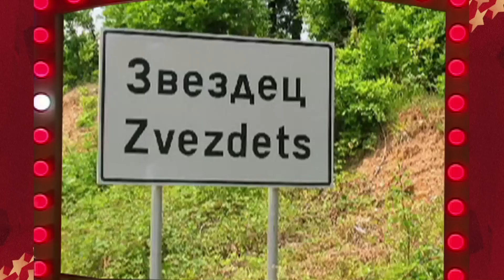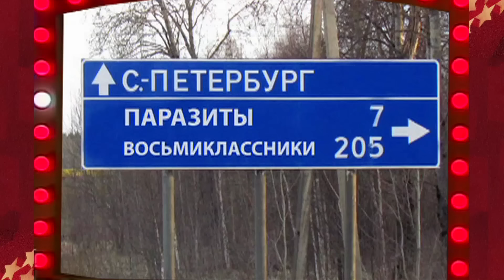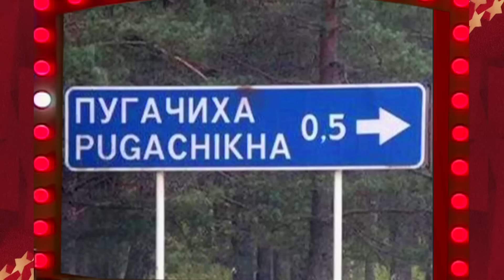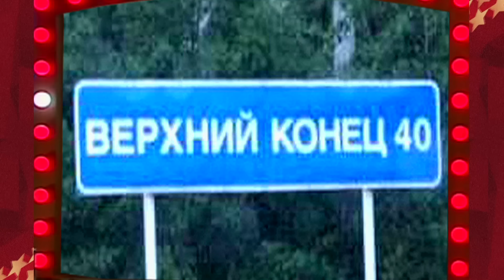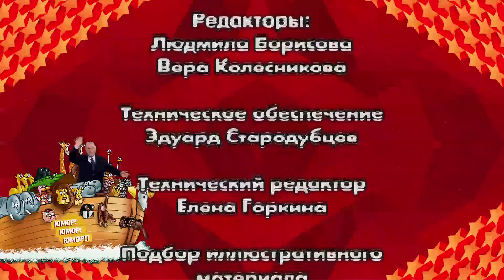Юмор! Юмор!! Юмор!!! Выпуск 156 (06.04.2024)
0:00:00 - Начало
0:01:41 - Евгений Петросян - фельетон «Загадочная русская душа» (3-я серия) (О. Кондратенко, М.Задорнов, Н.Борщёв, А.Щеглов)
0:25:30 - Театр «Кривое зеркало» - сценка «Клиент ресторана» (А.Щеглов)
0:40:17 - Геннадий Ветров – монолог «У врача»
0:48:28 - Артисты «Петросян-шоу» - сценка «Сынок» (В.Якушев)
0:53:08 - Театр «Кривое зеркало» - сценка «Лучше поздно, чем никогда» (А. Щеглов)
0:59:40 - Сергей Дроботенко – музыкальная пародия «Скульптуры»
1:08:19 - Артисты «Петросян-шоу» - сценка «Детектор» (В.Чалай)
1:19:09 - КИНО - Где только Петросян ни побывал на гастролях
1:23:56 - Евгений Петросян – монолог «Богатенькие Буратины» (Л.Натапов)
1:32:10 - Святослав Ещенко, Марина Девятова - музыкальная сценка «Песни о насущном» (О.Кондратенко)